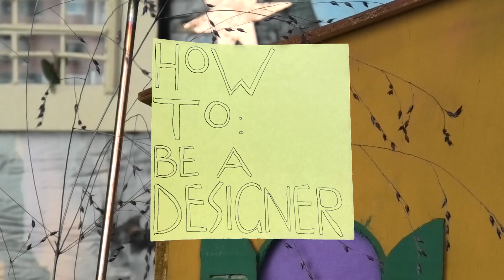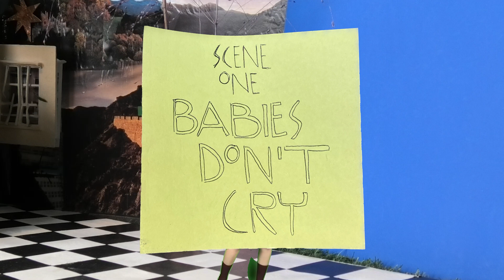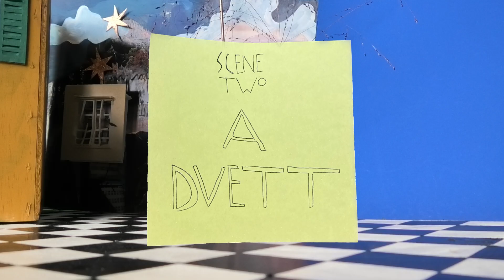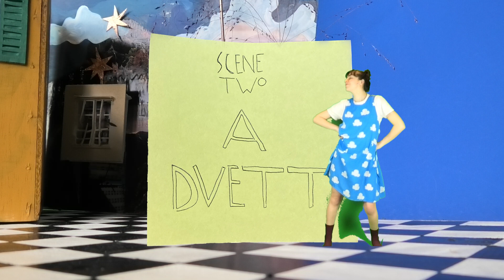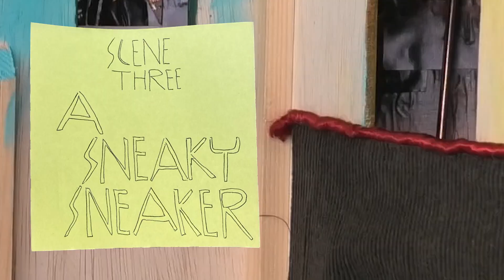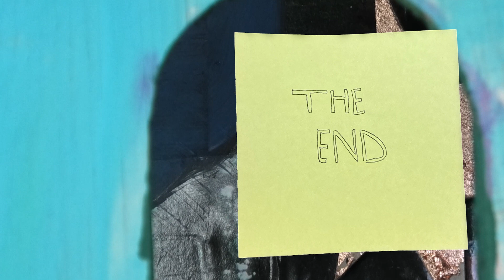EPISODE 1: How to Grow Up to Become a Designer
HOW TO BE A DESIGNER

Klara Branting Paulsell / @flusterbrew
Laurin Böhm
Davide De Franchis
Carys Higgins
Anwyn Howarth
Marco Pagan
Tanguy Pitavy
Tiddo de van der Schueren

Emma Sibbald
Anwyn Howarth

Lucas Massen
Residency for The People / @residencyforthepeople
Karin Pinto / @rottenkiwii
Franziska Wien
Maija Zegele
Clemens Tomlow / @clmns.t
B-Zar Material Bank / @bzar.dae
DAE Digital Workshop